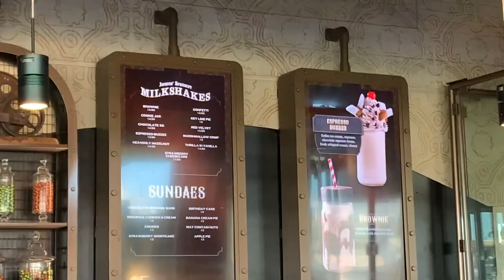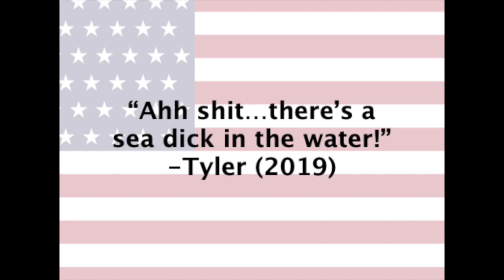2019 ORLANDO WEEKEND | Vlog #48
2017: Imagine Dragons
2018: Universal Studios
2019: Universal Studios Halloween Horror Nights
2020: ?